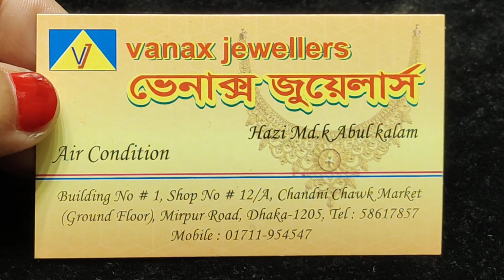বিয়ের কনের জন্য 22KDM খাঁটি সোনার আংটির দাম জানুন/Gold finger ring price in BD/Today gold price BD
বিয়ের কনের জন্য 22KDM খাঁটি সোনার আংটির  দাম জানুন | Gold finger ring price in Bangladesh |